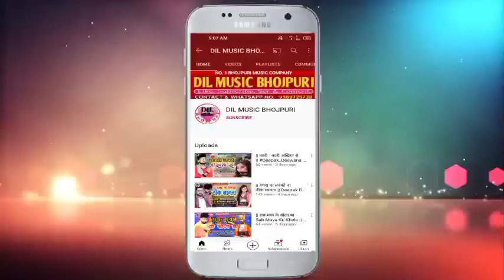Love Star Deepak Deewana का 💔 Bewafai 😭 Sad Song 2022 || Ded Aapne Hathe Mahurva Khake Mar Jai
2022 का बेवफाई सैड सॉन्ग

► ALBUM :- देद अपने हाथे महुरवा खाके मर जाई
► SONG :- Ded Aapne Hathe Mahurva Khake Mar Jai
► SINGER :- Love Star Deepak Deewana
► LYRICS :- Laldev Chauhan
► MUSIC DIRECTOR :- Aman Rok
► RECORDING BY :- Sanehiya Recording Studio
► PRODUCER :- Imran Bhai Sunni (Company Owner)
कम्पनी मैनेजर :- इरफान दबंग (पारसा) , प्रिन्स चौरसिया (दिल्ली)